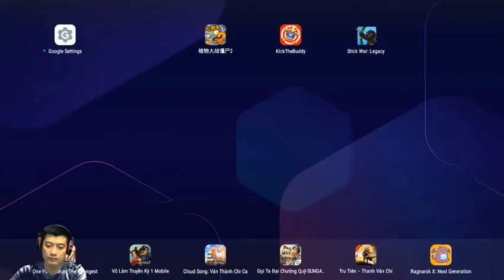Kick The Buddy hack | Funny The buddy Baby vs Iron Maiden